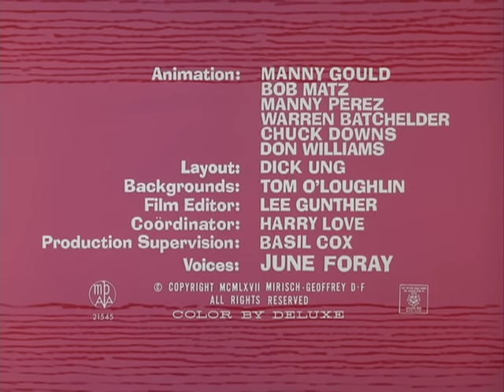The Pink Panther in "Congratulations! It's Pink"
Pink steals a baby basket instead of a picnic basket and ends up having to nurse the baby until the parents return.